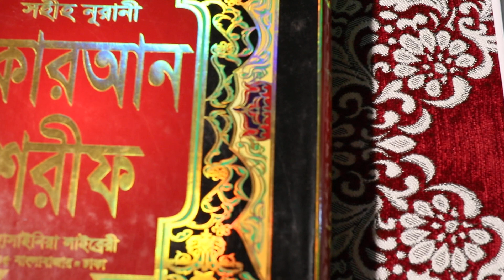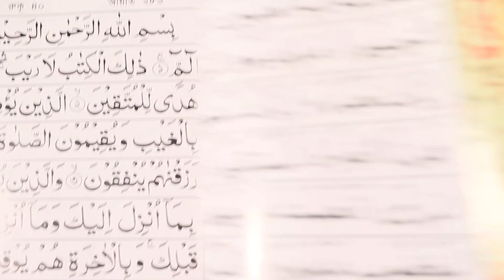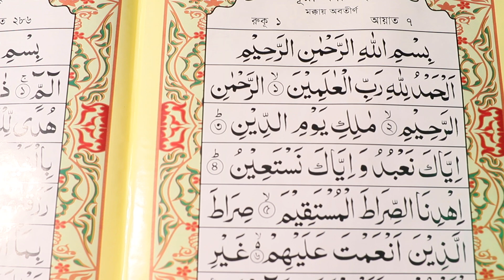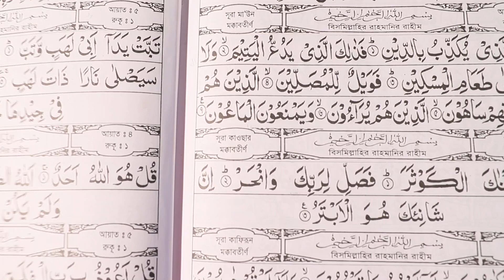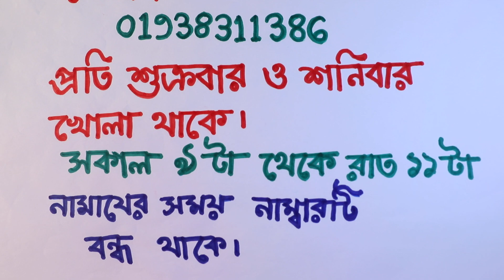সুরা কাউছারের খাদেম দ্বারা রিজিক বৃদ্ধি করার ১০০% পরীক্ষিত শক্তিশালী আমল | rijik briddhi korar amol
sahihislamicruqyah প্রেমেপাগলকরারউপায় shamibaddhokoraramol শত্রুতাসৃষ্টিকরারআমল আমার চ্যানেলের নাম ; Sahih Islamic Ruqyah বিসমিল্লাহির রাহমানির রাহিম আসসালামু আলাইকুম ওয়ারাহ্মাতুল্লাহি ওয়াবারাকাতুহ যে সকল ভাই ও বোনেরা আপনারা আমাদের চ্যানেলটি এখনও subcribed করেন নি তারা আমাদের চ্যানেলটি এখনি subcribed করুন এবং আমাদের পাশে থাকার bell বাটুন টি এখনি অন করুন আজকে আমি আপনাদের মাঝে হাজির হয়েছি, সুরা কাউছারের খাদেম দ্বারা রিজিক বৃদ্ধি করার ১০০% পরীক্ষিত সেরা শক্তিশালী বিশেষ একটি আমল নিয়ে, এই আমল করে হাজার হাজার ভাই ও বোনেরা সাথে সাথে খুবই ভাল ফলাফল পেয়েছেন এই জন্য আমলটি আমি আপনাদের মাঝে শেয়ার করেছি, এই আমলটি করার জন্য আপনি একটি নির্জন কক্ষে প্রবেশ করবেন, এরপর আপনি ঘরের দরজা সম্পূর্ণ রুপে বন্ধ করে দিয়ে আপনি ঘরের চার পাশে আগর বাতি জ্বালিয়ে এবং ঘরের চার পাশে সুঘন্ধি আতর ছিটিয়ে আপনি প্রথমে সারফুল উম্মার এবং তাহসিন করে নিবেন, তবে এই আমলটি করার উত্তম সময় হল এশার নামাজের পরে, এই আমলটি আপনাকে এক সপ্তাহ পর্যন্ত করে যেতে হবে, আপনাকে আমলটি করার আগের একটি কাঠের বাক্স এবং সবুজ রঙের রুমাল কিনে আনতে হবে, আপনাকের এশার নামজের পরে অথবা রাত ১২ আগে সুরা ফাতেহা ৪১ বার পাঠ করতে হবে প্রতিবার বিস্মিল্ললাহ সহকারে, এরপর যতবার খুশি এস্তেগফার এবং দরুদ পাঠ করতে হবে নবিজির (সাঃ) এর সানে এরপর একবার বিসমিল্লাহ সহ সুরা কাউছার ১০০০বার পাঠ করবেন, এই আমলটি আপনি একাধারে ১ সপ্তাহ পর্যন্ত করে যাবেন, ৭ দিন আমলটি করার পর থেকে এই সুরার খাদেম গন আল্লাহ তায়ালার হুকুমে এত পরিমান অর্থ আপনাকে এনে দিবেন, যা আপনি চিন্তাও করতে পারবেন না, এরপর থেকে এই জিবনে আপনার হাত কখন খালি হবে না ইনশাল্লাহ, আমার চ্যানেলের সকল ভিডিও এক সাথে পাওয়ার জন্য এই লিংকে ক্লিক করুন সারফুল উম্মার এবং তাহসিন বুঝার জন্য এই লিংকে ক্লিক করুন facebbok link